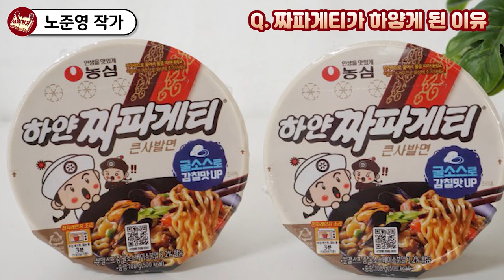까맣던 짜파게티 면발이 하얗게 변한 이유 I 노준영 1부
📚 노준영, 알파세대가 온다